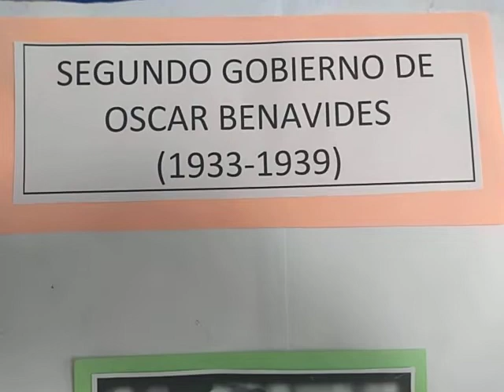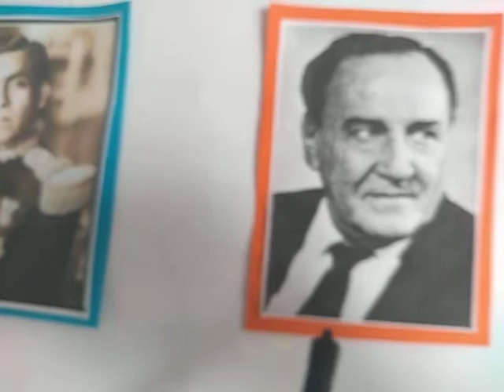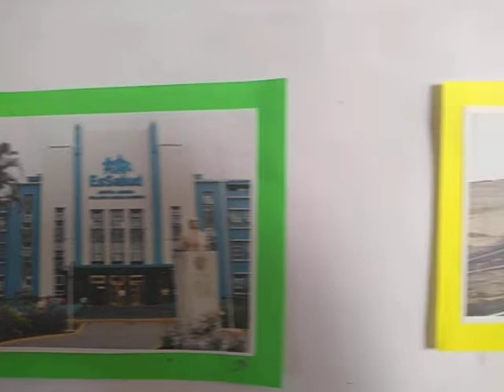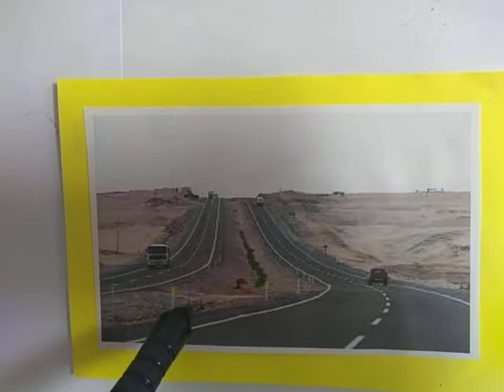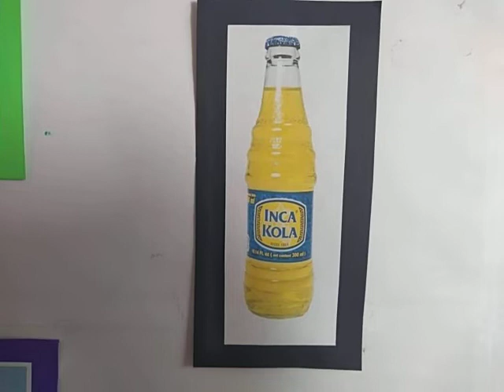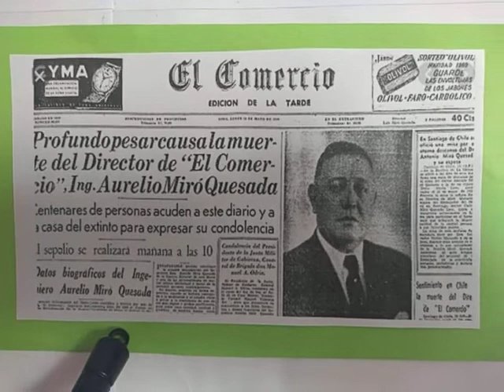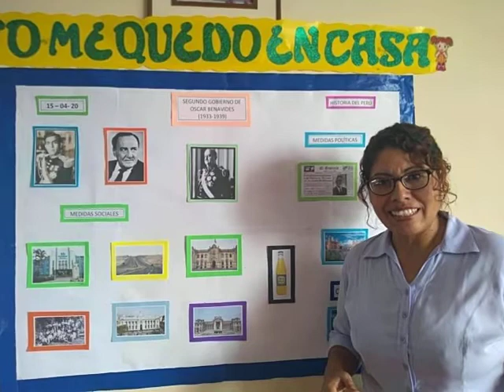5 SEC HISTORIA GOBIERNO OSCAR BENAVIDES